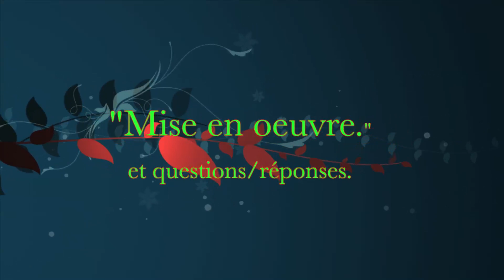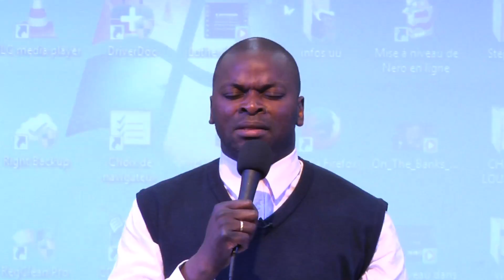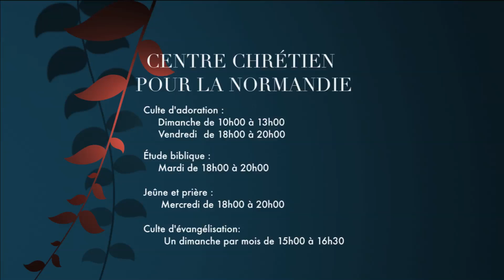Séminaire : Zacharie 4-6 II-"Mise en oeuvre" et Questions/réponses 16/05/2015